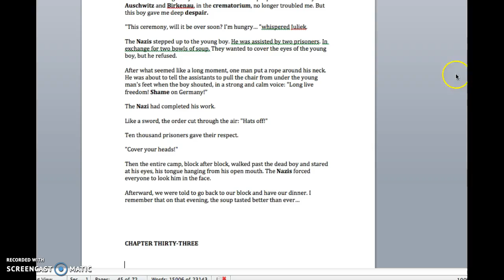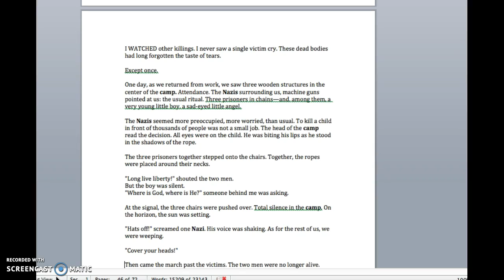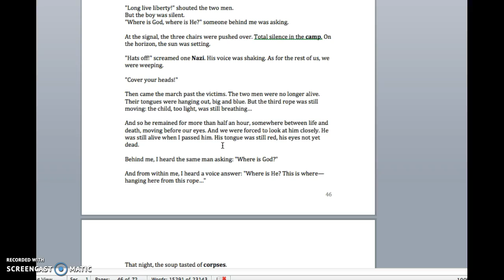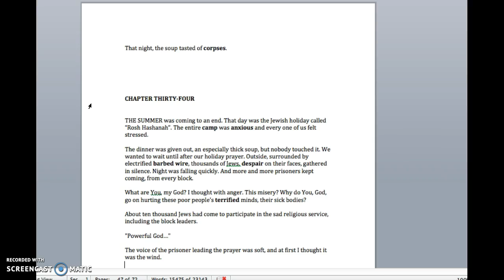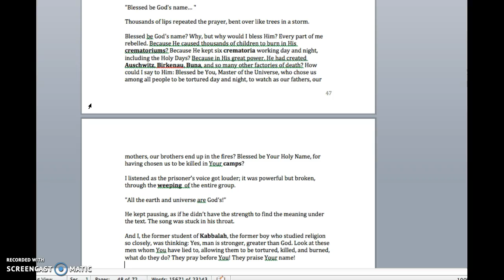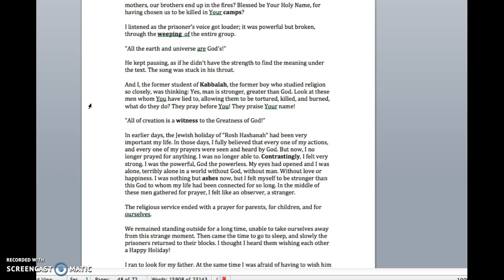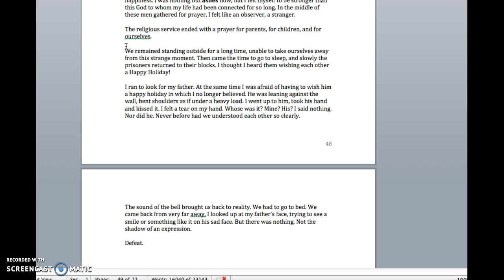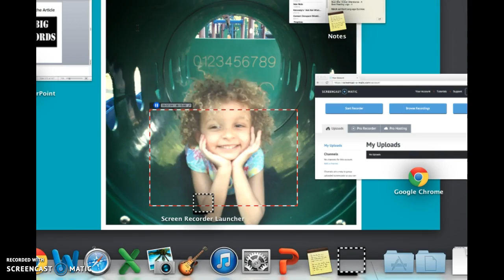Chapters 33-34 of Adapted Night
Night by Elie Wiesel, copyright by Elie Wiesel